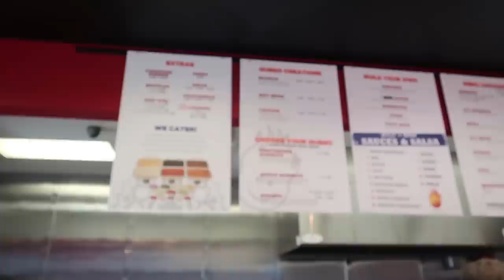HOT HEAD BURRITOS MUKBANG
Join Blove and It'Darius as they try Hot Head Burritos. On the menu: tacos, tacos, tacos! Check out her ASMR Channel: BlovesASMR Eating Her Way:

Have u ever wondered what Mukbangs are about? Check out this Blog: POPULAR YOUTUBE TREND THAT EARNS YOU MONEY: THE ART OF MUKBANG!!

SEND ME SOME MAIL:
BLOVESLIFE